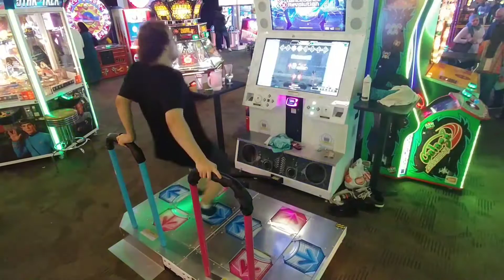ÆTHER [Expert Double] [DDR A]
Score: 754,700 || Grade = B+
Player: Lokovodo
Artist: TAG underground
Song Title: AETHER
Genre: ASTRAL HARDCORE
BPM: 192-384
First Music Game Appearance: REFLEC BEAT colette -Summer-
Difficulty Level: 17

Really tough song to clear.